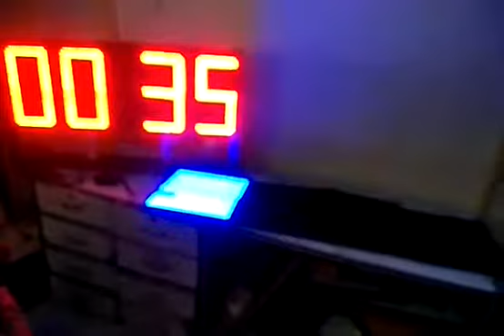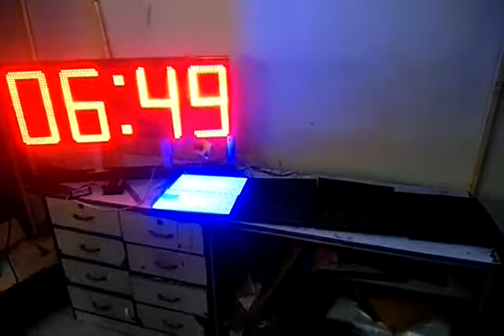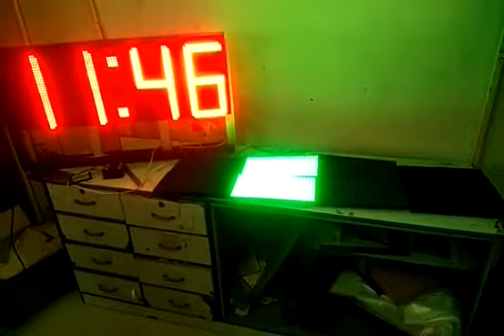P10 LED BORAD for sports